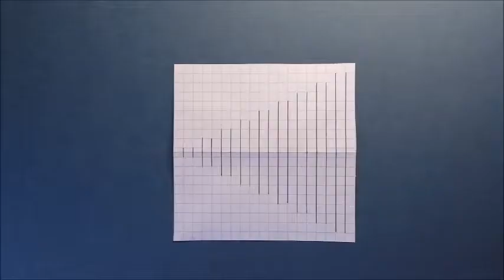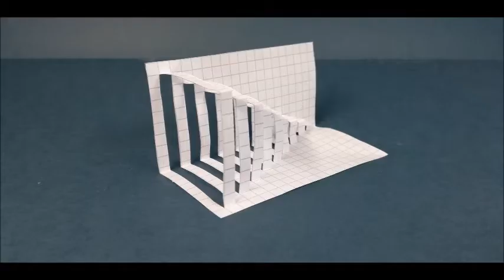Paper Structure Part3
It's the third structure video on this channel. Enjoy the video and the model.